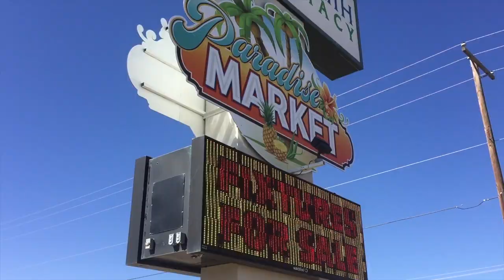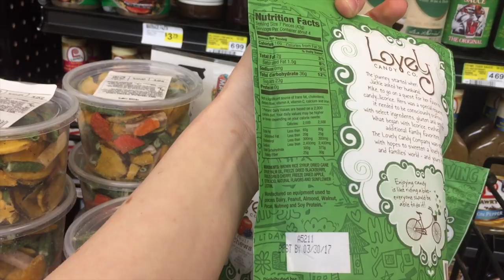Paradise Market is CLOSING?!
I thought I'd squeeze in a video about Paradise Market, partly so any locals watching that don't know about its closing can hear about it.

Paradise Market website (while it's still up):
paradisemarket.net